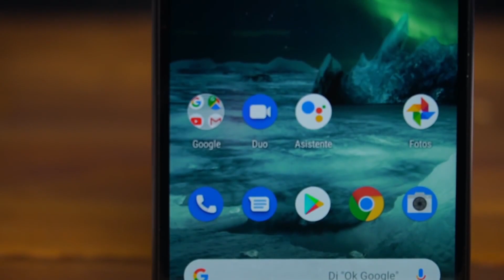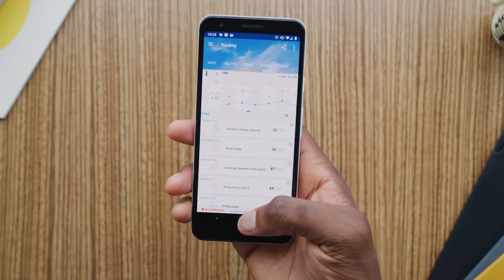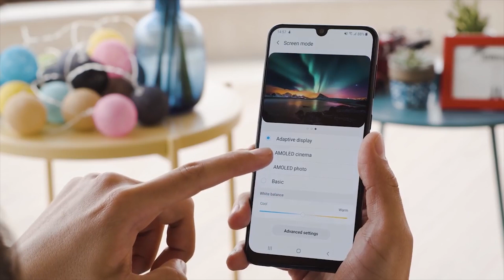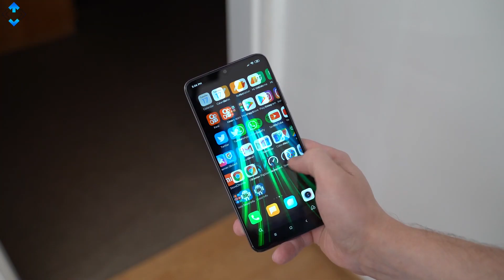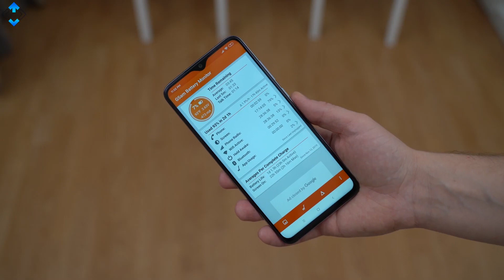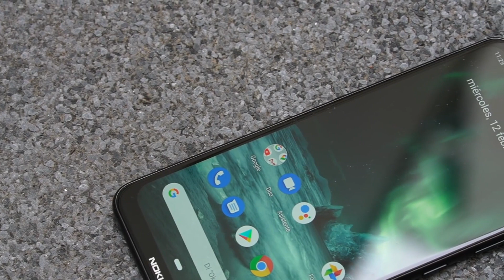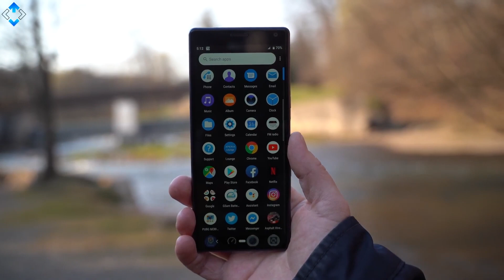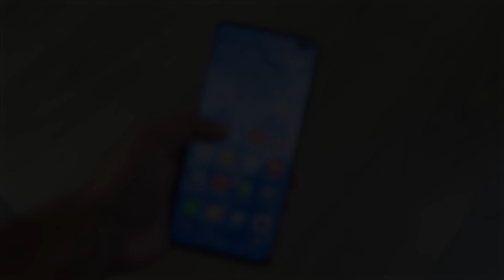TOP Mejores Teléfonos/Móviles BARATOS del 2020 | ¿Cual es el Mejor?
Hola chicos, en este vídeo hablo de los mejores teléfonos económicos, basándome en el factor calidad/precio, son telefonos con muy buenas características baratos teniendo en cuenta su precio

▓▓▒▒▒░ Productos ░▒▒▒▓▓

► 1. Google Pixel 3a
► 2. Samsung Galaxy A50
► 3. Xiaomi Redmi Note 8 Pro
► 4. Moto G7
► 5. Nokia 7.2
► 6. Sony Xperia 10

00:00 Introducción
00:06 Cosas a considerar al comprar un teléfono
00:45 Mejor teléfono Consto/Beneficio - Mejor de todos
01:40 Mejor teléfono barato para Gamers
03:12 Mejor teléfono por menor precio
04:36 Mejor Calidad/Precio
05:30 Teléfono Barato con la Mejor cámara
06:40 Teléfono con la mejor pantalla (Económico)
07:50 SUSCRIBETE